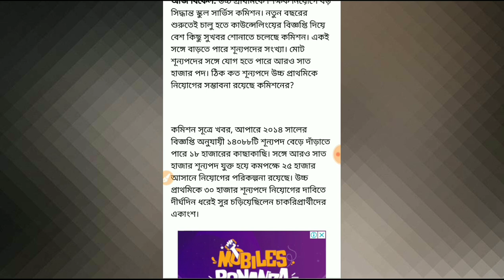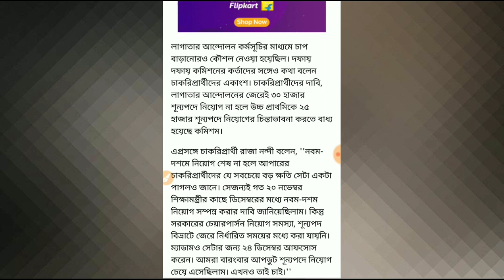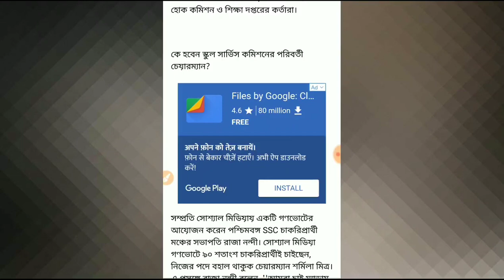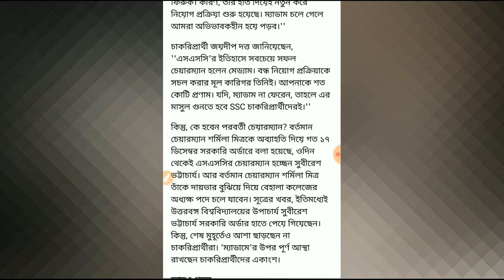school service commission updates